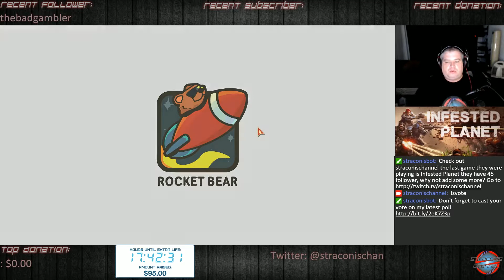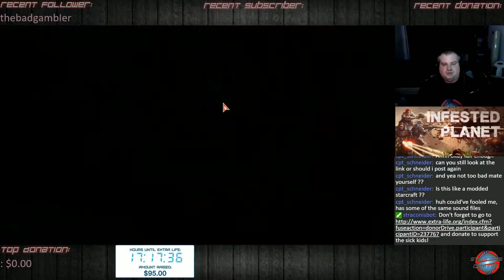Infested Planet - Part 2